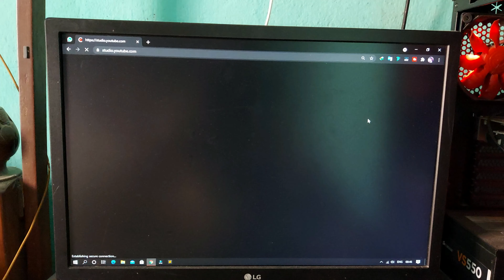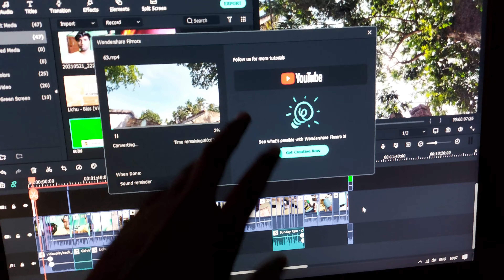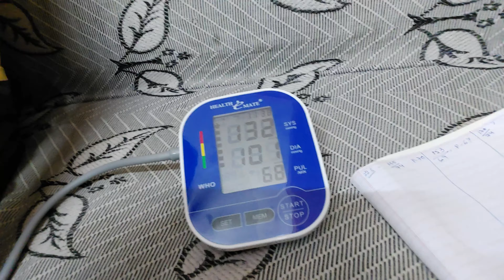Thank You Everyone For 1000 Subscriber || Daily Vlogs || Bold ARI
RECOMMENDED GEAR
o Tripod(ULANZI)